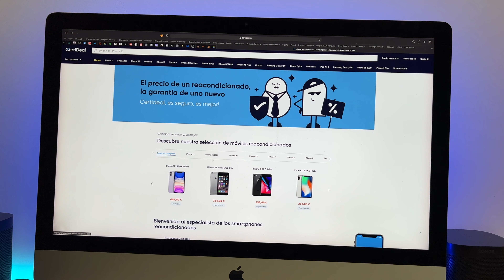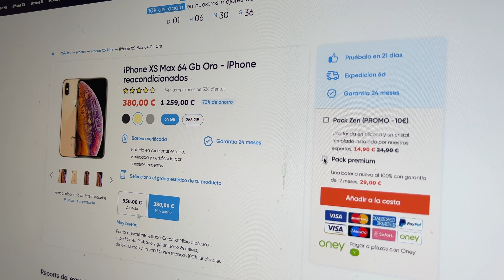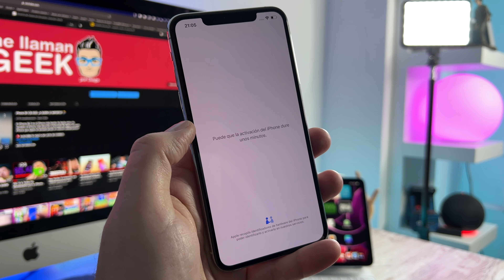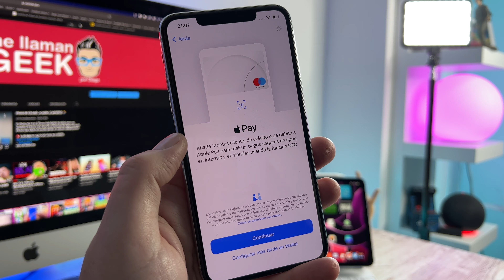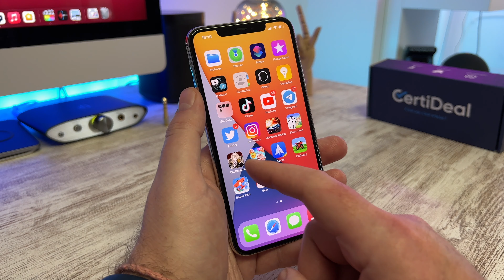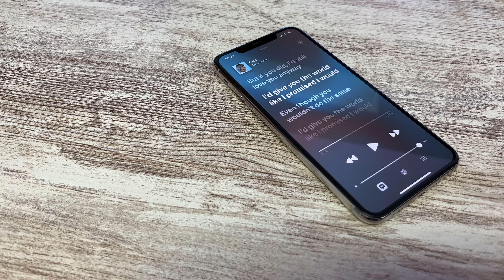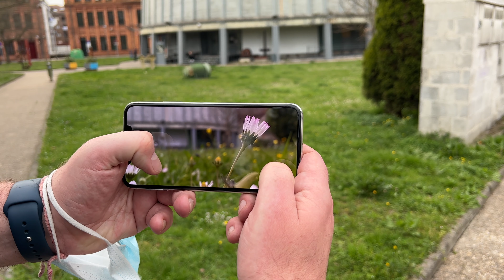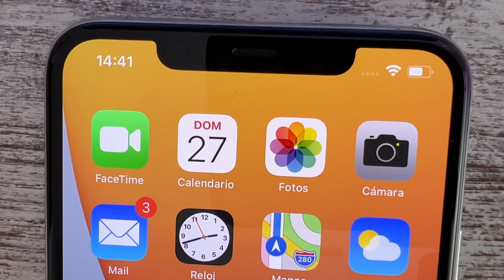Compro un iPhone reacondicionado IMPECABLE en CertiDeal ¿Será verdad?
¿Es buena idea comprar un iPhone reacondicionado? ¿Cómo funcionan? ¿En que estado llegan? Yo he pedido un iPhone reacondicionado a CertiDeal que se suponía que debáis llegar en estado impecable y me llegó esto...